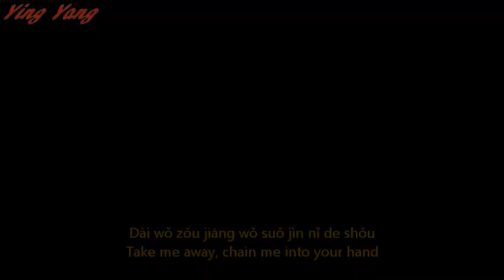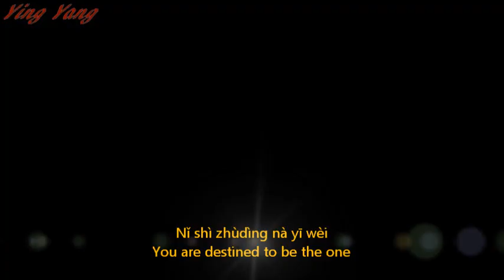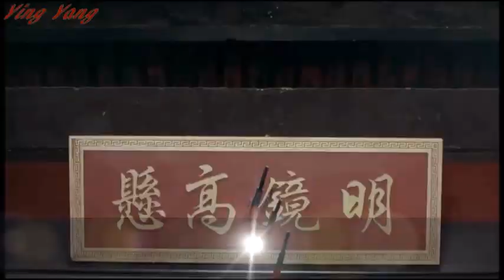The Dark Lord MV | “Take Me Away” Chinese OST Pop Music (English Subtitles) | Lareina Song + Joe Xu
Fan-made music video trailer contains short scenes from the 2018 romance-action TV drama series season 1 "The Dark Lord" [夜天子] where a prison guard who fights for justice and takes on cases regardless of who the enemy is starring Lareina Song and Joe Xu.

The video includes the drama OST theme song “Take Me Away” with English subtitles and Mandarin Chinese pinyin lyrics.

Please note that I am NOT making any monetary from this drama MV or any of the videos on my channel.